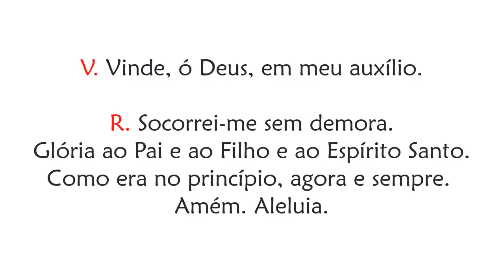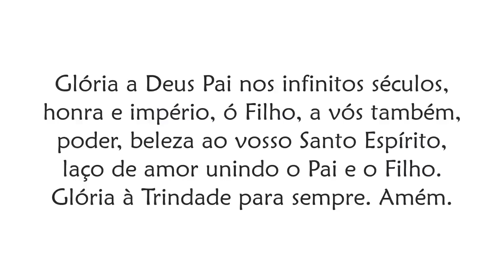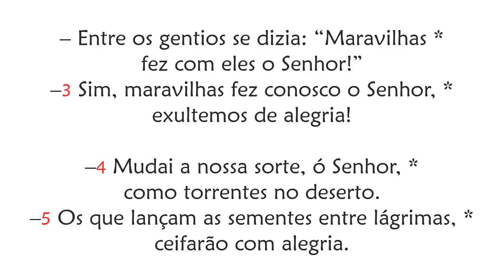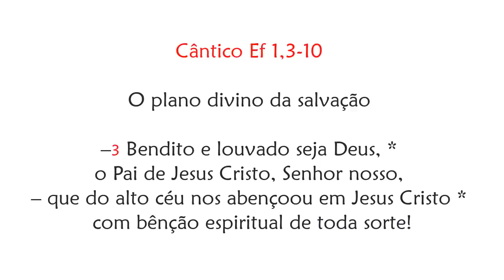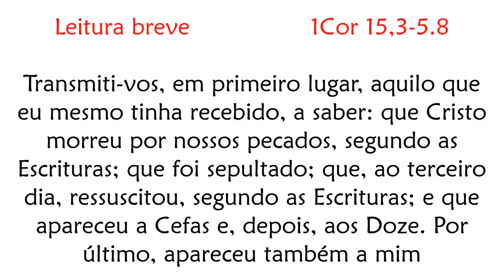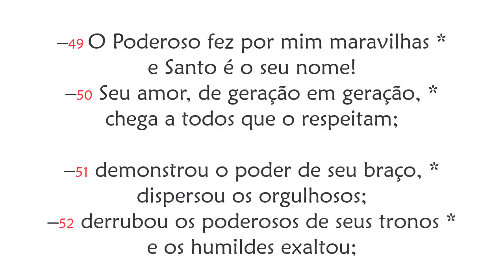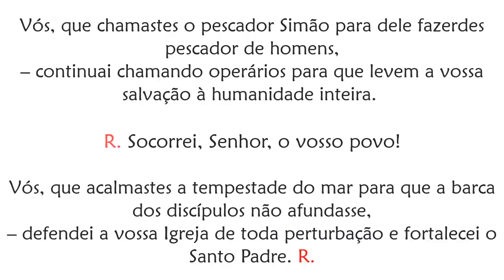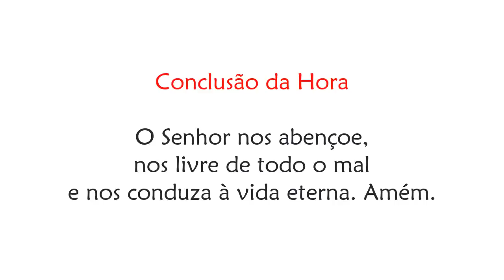II Vésperas da Solenidade de São Pedro e São Paulo, apóstolos